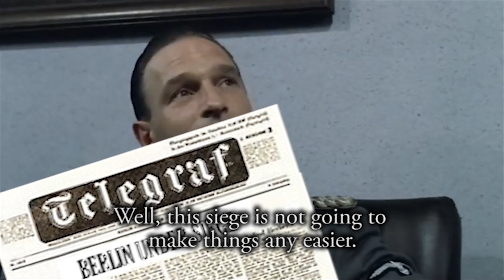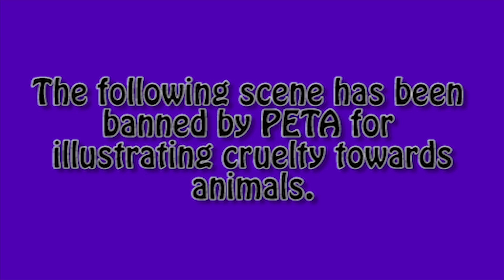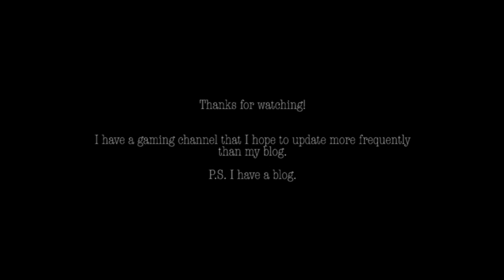The Untitled Project 1.2: Finn and Jake Save the Whales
Misleading title is misleading.  Meanwhile Adolf learns why Super Hitler Bros. don't work well as a two-player team game.  Oh, and Fegelein finds a talking puppet . . .  that's a thing now, I guess.